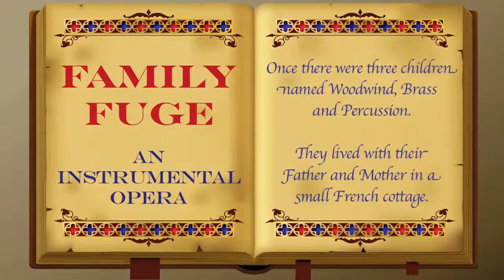Children's Music Workshop: Family Fuge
Family Fuge: All Schools Elementary Honor Orchestra 2009